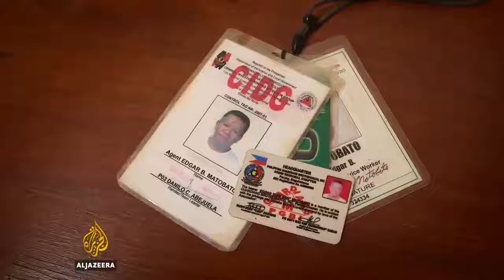President Duterte "I Will Suppress DRUGS" / PRRD THROWBACK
PRRD THROWBACK / A President's Report Card
Al Jazeera's Documentaion and Interview with President Rodrigo Roa Duterte

Video Credit to: Al Jazeera